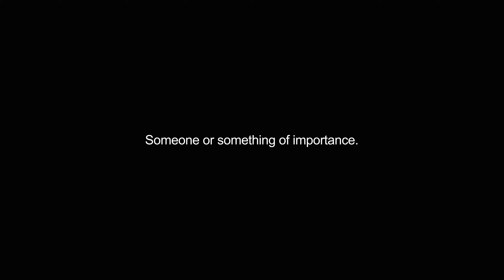anything video Dictionary meaning and pronunciation